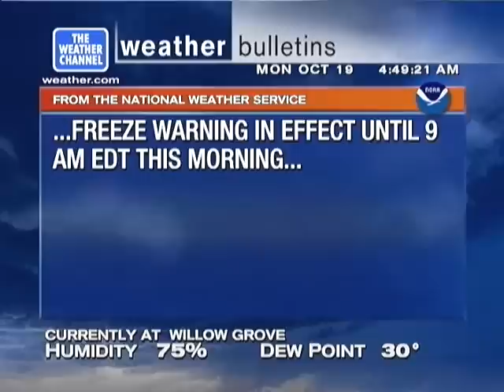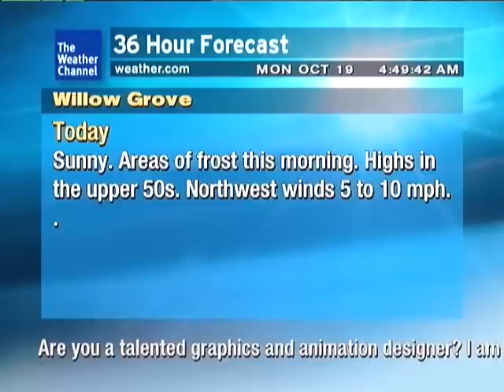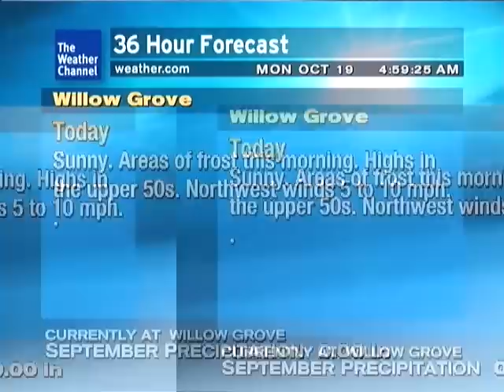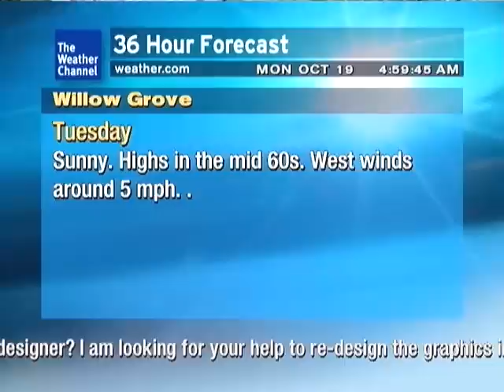Weather Star XL - 10/19/2009 - Enhanced Vocal Local / Bulletin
Some enhancements that I have worked on are adding announcements that the system generally does not support. I also fixed the 3-Day extended forecast announcement, and added weather bulletin support. Enjoy both O and M forecasts, with newer icons!